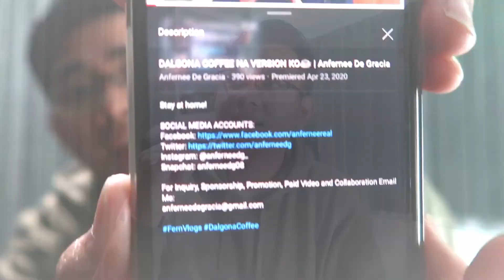THANK U 2020